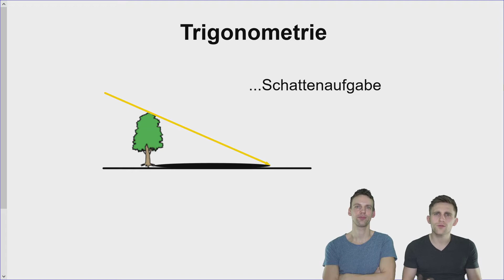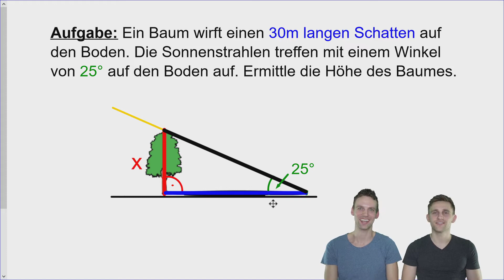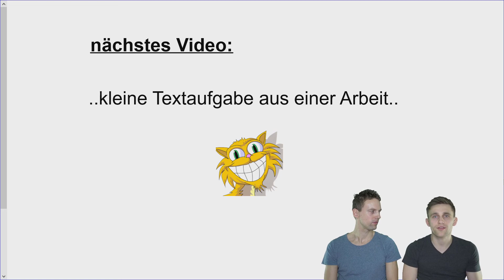Trigonometrie - Einfache Anwendungsaufgabe mit Lösung | Dreieck Formel | sin,cos, tan | LehrerBros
Für öffentliche Vorführungen wie z.B. an Schulen oder kommerzielle Nutzung (auch auf Bildungsservern, Lernplattformen oder Bildungsclouds etc.) ist eine Lizenzierung erforderlich. Bitte wenden Sie sich hierfür an unseren Vertriebspartner filmsortiment.de Erste Anwendungsaufgabe, die sehr gut ist, um das Thema besser zu verstehen. Denn nur durch das Rechnen von Aufgaben kann man sich verbessern.